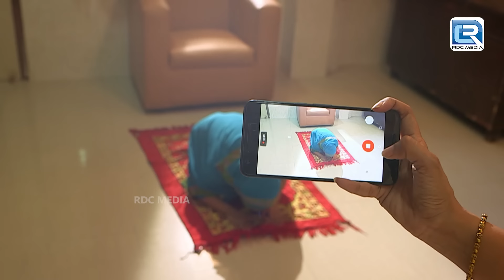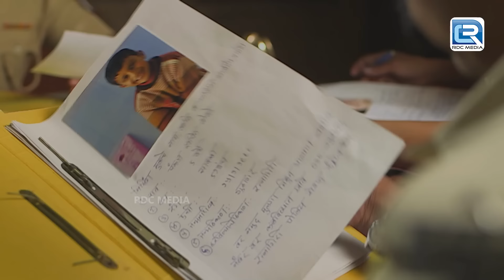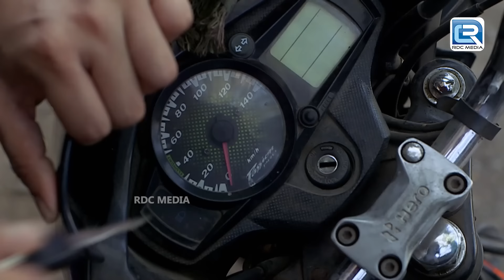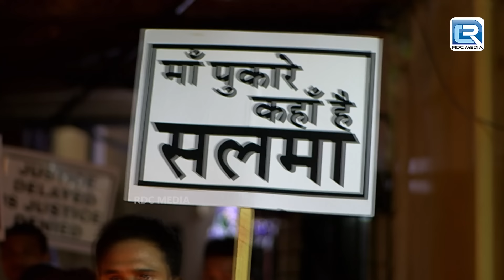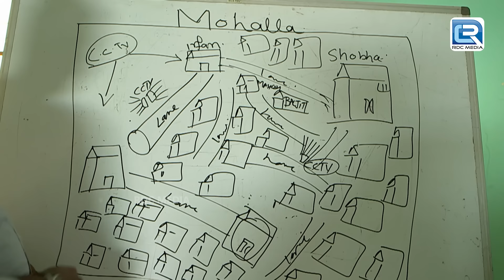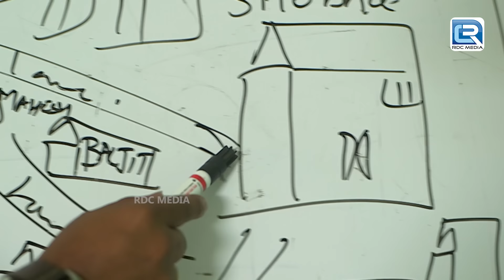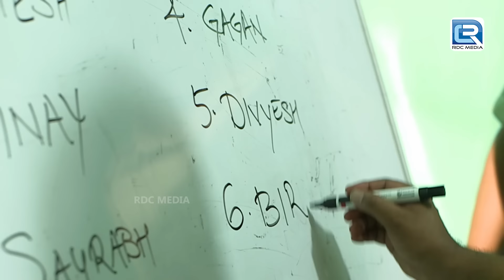Hotel में मिले Skeletons ने उड़ाए Police Department के होश | Crime Patrol Dial | Crime Series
Episode : 765